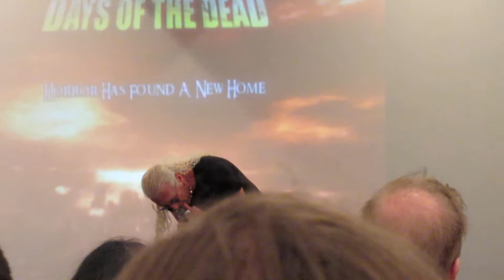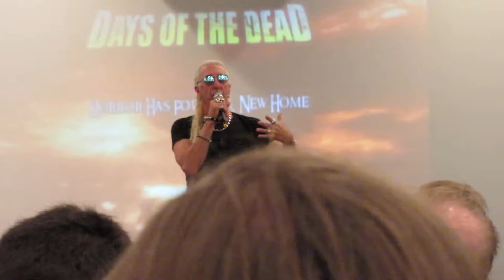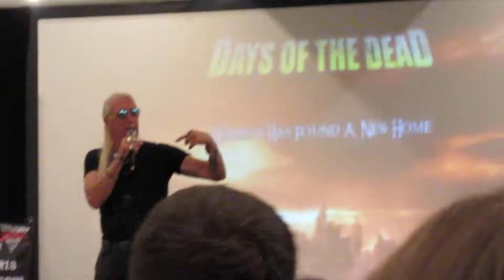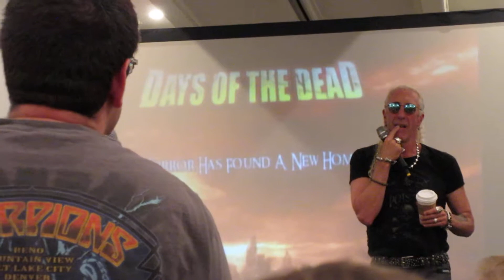Dee Snider - Q & A @ Days Of The Dead 5/19/2018 ( Part 2 )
Dee Snider talks about his career in Rock N Roll and film at Days Of The Dead Horror Con  in Charlotte,  NC 5/19/2018 ( Part 2 of 3 )